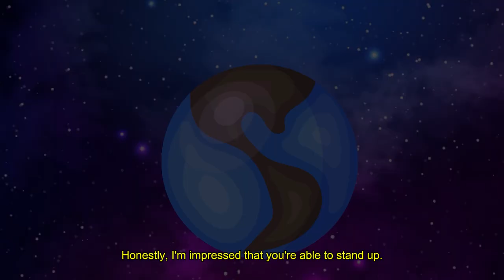Dagunite | TRAILER | A Short Animated Film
Pada suatu hari, Empayar Daizhion menyerang planet Dagunite. General Sarep, pengawal diraja di planet tersebut memimpin seluruh pasukan tentera di planet itu melawan Empayar Daizhion. Apakah tujuan peperangan ini berlaku? Adakah General Sarep mampu menyelamatkan planetnya?

An intergalactic war caused by Daizhion, the ruler of the planet Vodias by using social media on the planet to manipulate the people on the planet Vodias and trigger a war with other planets. One day, the Daizhion Empire attacked the planet Dagunite. General Sarep, the royal guard on the planet led the entire military force on the planet against the Daizhion Empire. What is the purpose of this war? Will General Sarep be able to save his planet?